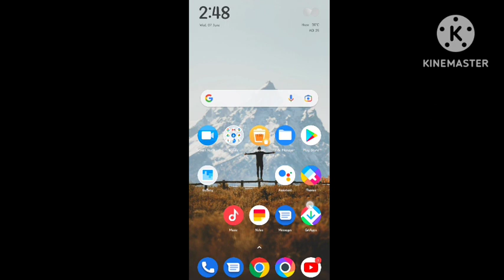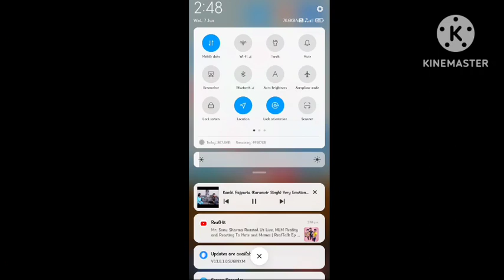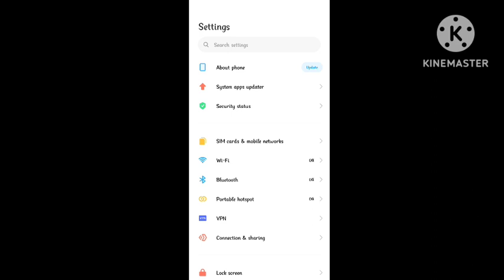Fix Farlight 84 Steam login failed. Please try again problem solve